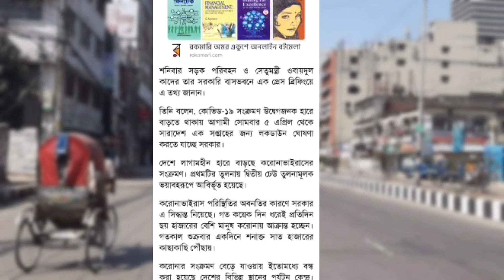লকডাউনে খোলা থাকবে যেসব প্রতিষ্ঠান ! আবার লকডাউন lockdown e ki khola takbe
মন্ত্রী বলেন, লকডাউনে জরুরি সেবা দেয়—এমন প্রতিষ্ঠানগুলোই শুধু খোলা থাকবে। জরুরি সেবা প্রতিষ্ঠানের বাইরে শুধুমাত্র শিল্পকারখানা খোলা থাকবে।  শ্রমিকেরা স্বাস্থ্যবিধি মেনে শিফট অনুযায়ী কাজ করবেন।